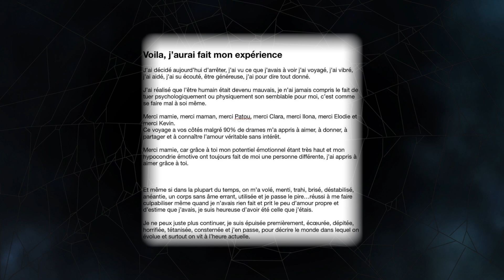AURÉLIE PRESTON A TENTÉ DE METTRE FIN À SES JOURS... 😱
Aurélie Preston a tenté de mettre fin à ses jours. Hier au soir, Aurélie a publié un inquiétant message sur Instagram... Plusieurs heures après, on a pu apprendre que les pompiers l'ont sauvé. Elle est actuellement à l'hôpital. Son ami Jeremstar a décidé de prendre la parole.

🧿 Snapchat RED, la Chaîne Youtube francophone N°1 sur l’actualité de la télé réalité, du rap, du football et des influenceurs français & internationaux !

🔥 TÉLÉ RÉALITÉ
⚽️ FOOTBALLEUR
⚡️ INFLUENCEUR
💥 RAP
🌍 INTERNATIONAL